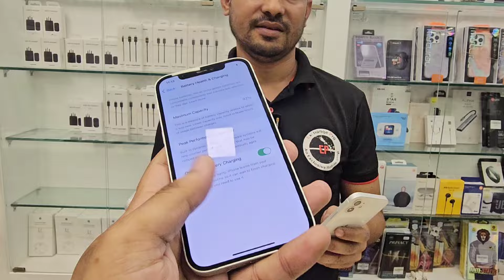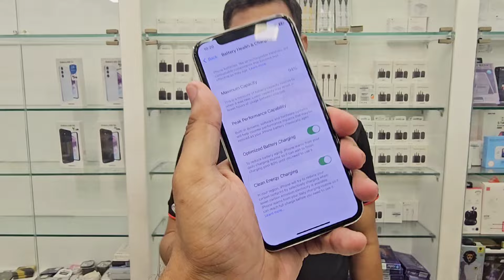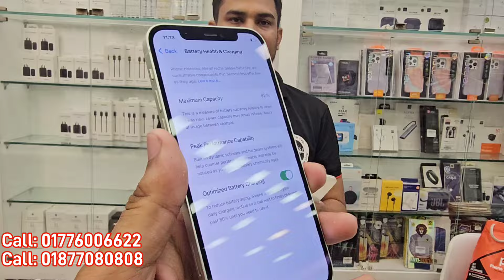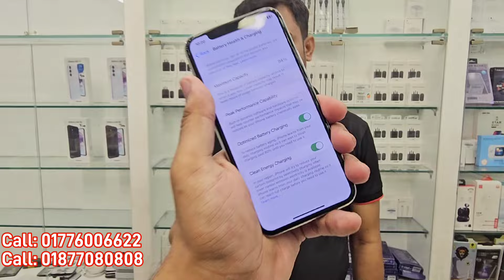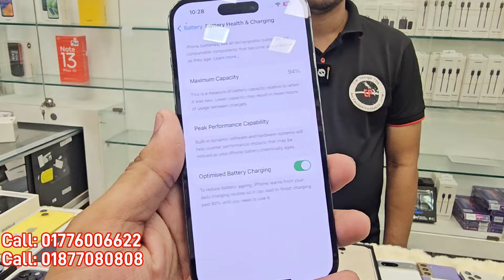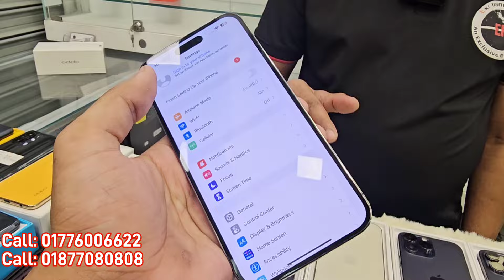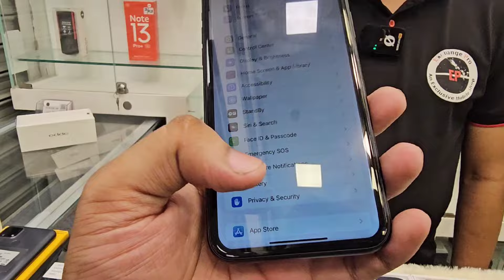Used iPhone Wholesale Price In Bangladesh🔥iPhone Price In BD 2024🔰Second Hand Phone Price in BD 2024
⭕Exchange PRO ⭕
Address: Level - 4 Block - C shop number 19A

pixxel 4